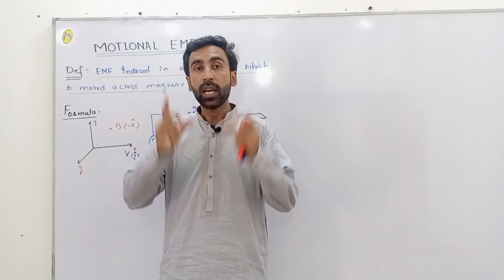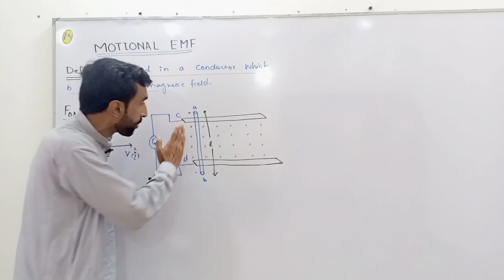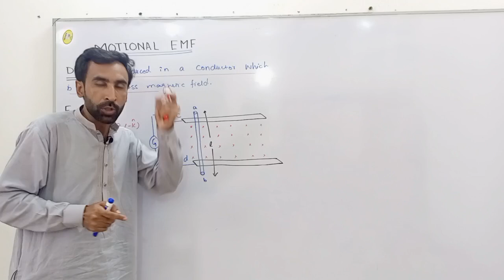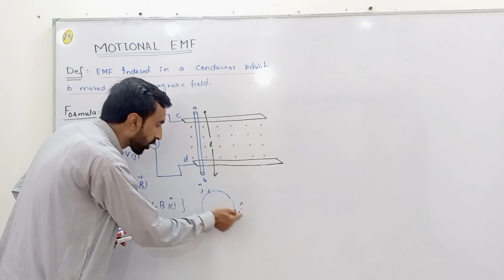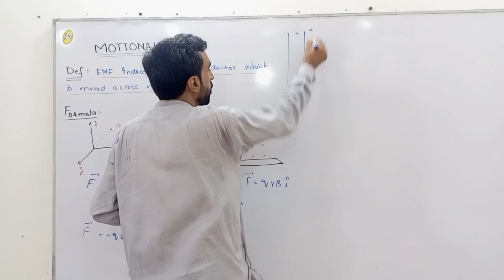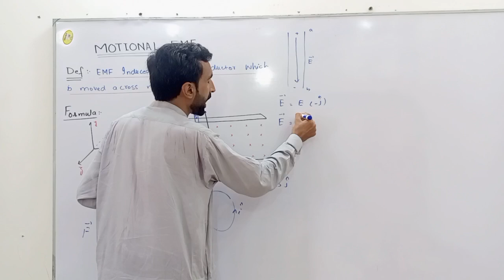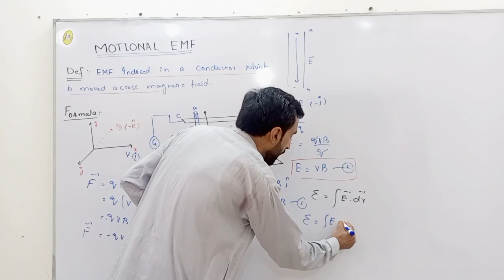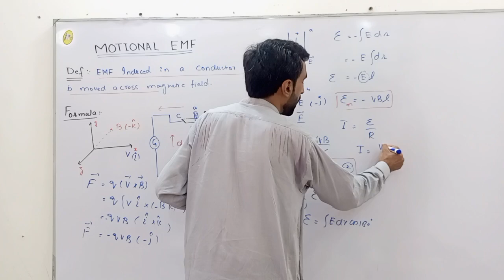Motional EMF in Urdu Hindi || B.Sc and BS Physics